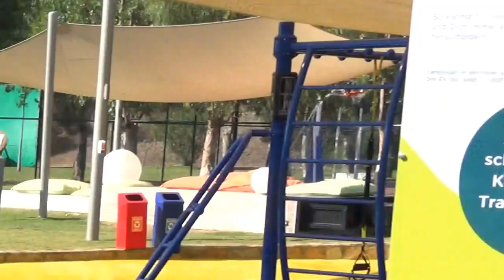TUI BLUE Sarigerme Park Dalyan Fethiye - Sportanlage